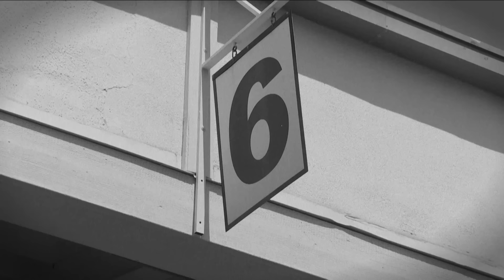UNTUCKED: RuPaul's Drag Race Season 9 Episode 2 "She Done Already Done Brought It On"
New episodes of Untucked every Saturday morning.

After cheering each other through possibly the most physical challenge in Drag Race herstory, the Queens untuck and discuss the judge’s opinions of their looks and performances. The reality of who’s on top and who’s on bottom settles in because for the first time this season, someone will sashay away.

Watch RuPaul's Drag Race Season 9 Fridays at 8pm on Vh1.